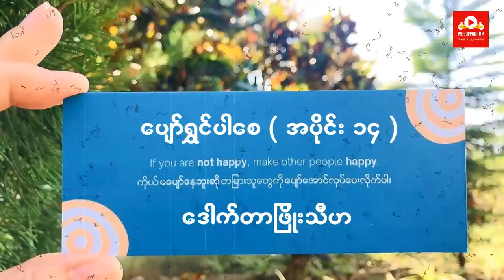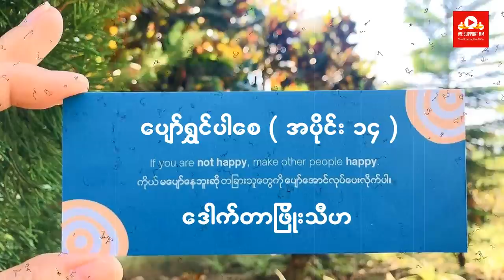ဒေါက်တာဖြိုးသီဟ - ပျော်ရွှင်ပါစေ ( ၁၄ )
ဒေါက်တာဖြိုးသီဟရဲ့ ပျော်ရွှင်ပါစေ အခန်းဆက် စာအုပ်ရဲ့ အပိုင်း ( ၁၄ ) ကိုတင်ဆက်ပေးထားပါတယ်။

ခံစားနားဆင်ရင်း အားပေးကြပါဦးနော်။